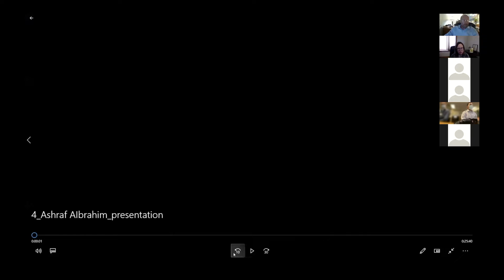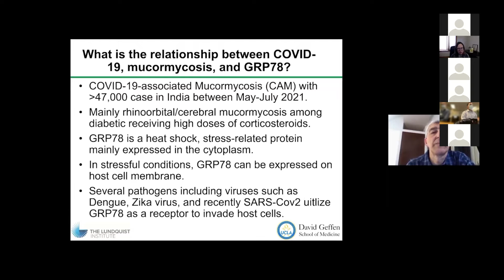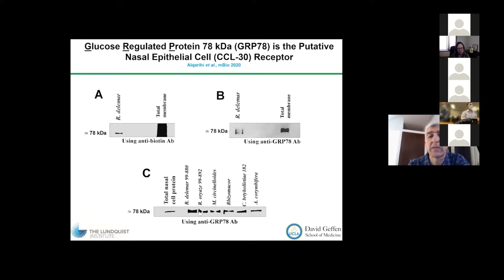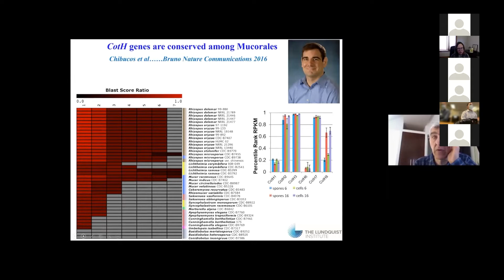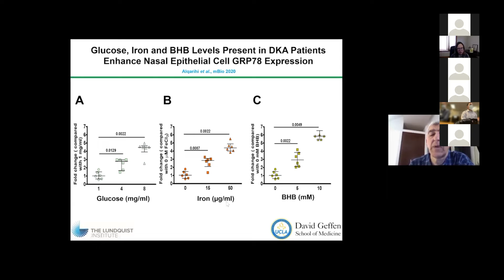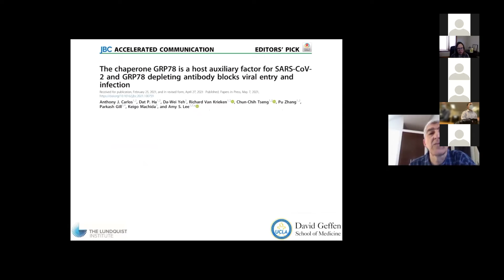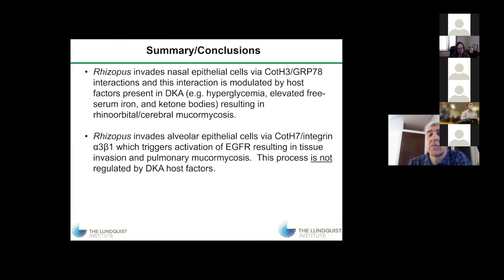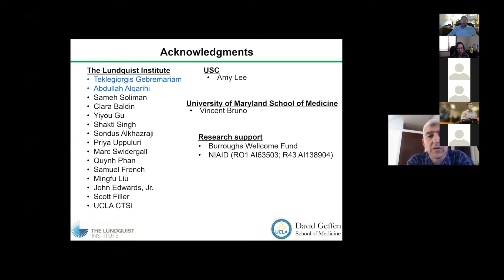11 8 21 Webinar Ibrahim Gpr78 Receptor and Links to COVID 19 and Mucormycosis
Gpr78 Receptor and its Possible Links to COVID-19 and Mucormycosis
Ashraf S. Ibrahim, MD
UCLA-Harbor